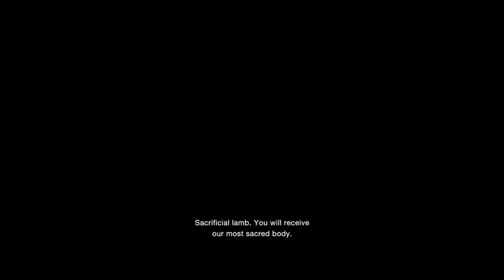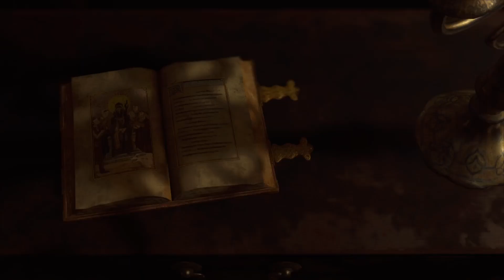Resident Evil 4 Remake - Chapter 2: The Valley walkthrough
When we last left our protagonist in the Resident Evil 4 remake, Leon was tossed aside by a towering figure and injected with a mysterious substance. Now, trapped against his will, he must form uneasy alliances with suspicious characters in order to have any hope of finding the President’s daughter.
Leon awakes chained up with Luis after getting ambushed by Mendez. He learns that Ashley may be held captive at a nearby Church. Leon must rush to the Church if he is to find and save Ashley.

Resident Evil 4 Remake Chapter 2 locations

Abandoned Factory
Abandoned Factory Grounds
Village Chief's Manor
Resident Evil 4 Remake Chapter 2 objectives

Head for the Church
Head for Mendez's Manor